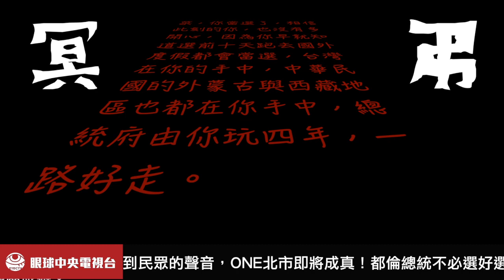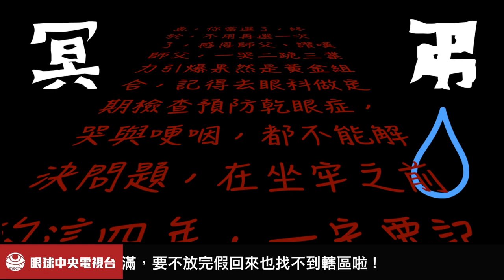【央視一分鐘】央視封關冥弔出爐 摑面黨支持度第一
●Facebook粉絲專頁《眼球中央電視台》

【製作團隊】
主播 / 視網膜
製作人 / 動眼神經
影視編導組 / 麥粒腫、臥蠶、中央小窩
視覺設計組 / 水晶體、白內障
營運顧問 / 虹膜
光復中華顧問 / 淚點
統戰間諜部顧問 / 瞳孔